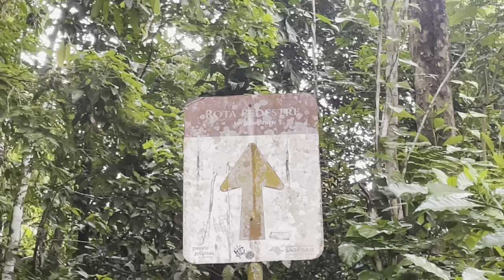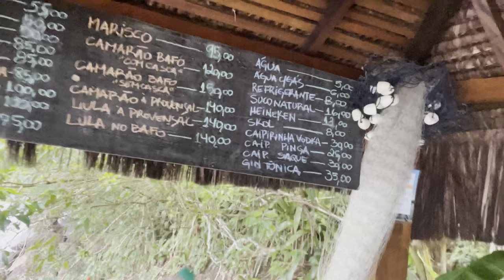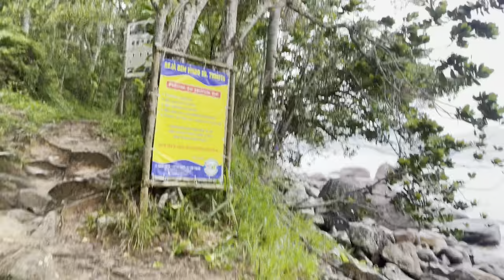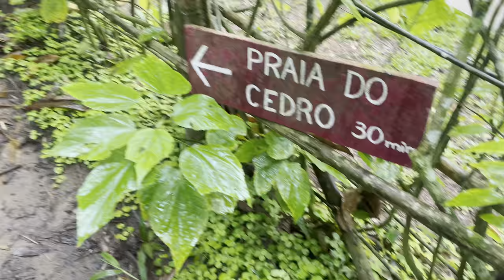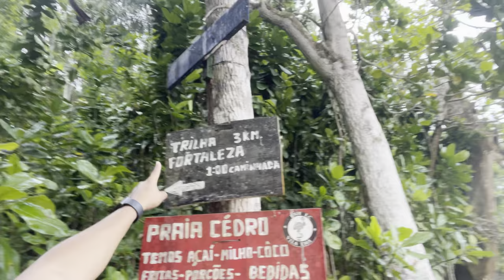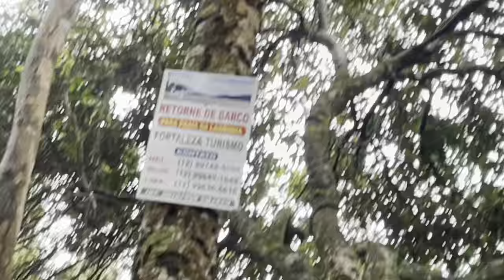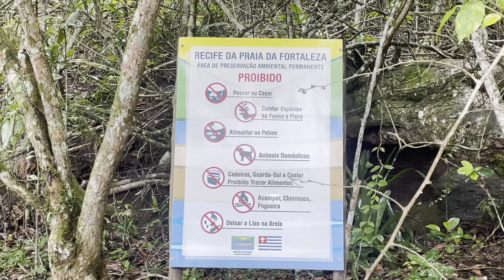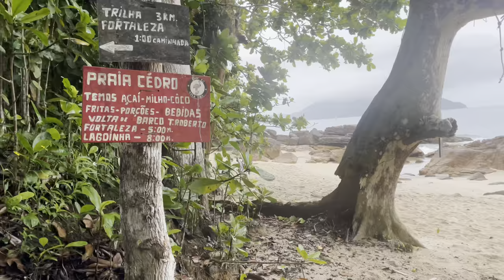Trilha das 7 Praias Ubatuba | Aquário Natural | Encontrei um Fã | Aves Recriar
Encarei a trilha das 7 praias sozinho e com chuva, teria coragem ? haha Mas valeu muito a pena porque encontrei um amiguinho muito fofo e um aquário natural paradisíaco, bora vivenciar essa experiencia  🥳